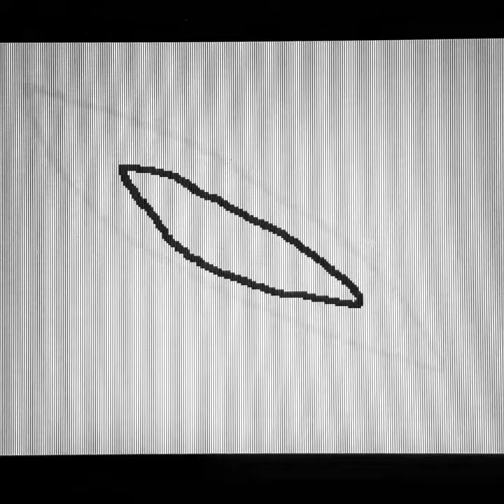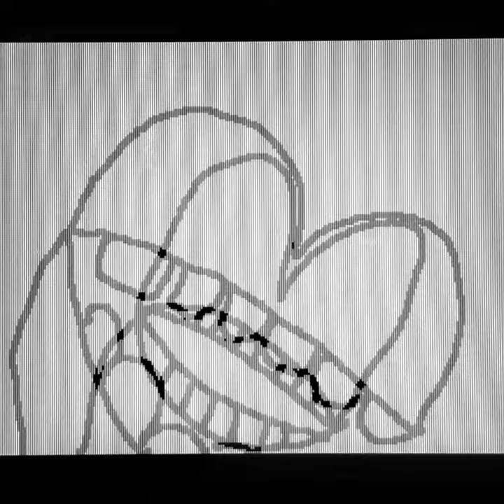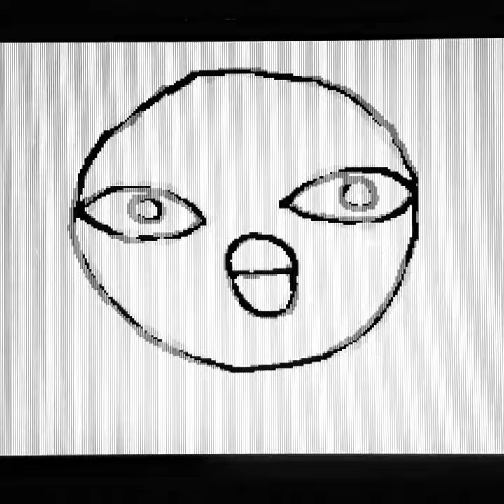boopboopboopboopboop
Art animation by Jen K